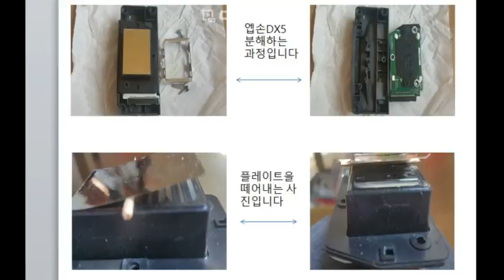프린터 헤드청소 프린터 헤드 노즐청소 및 분해, Printer head cleaning.clean the nozzles . disassembly.010ㅡ6376ㅡ0752